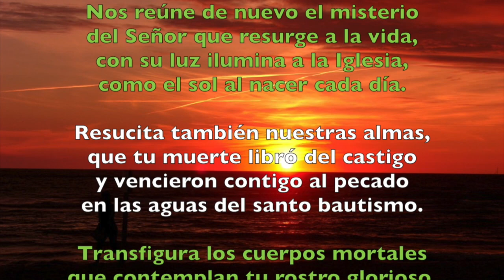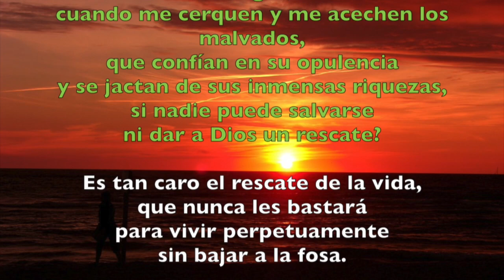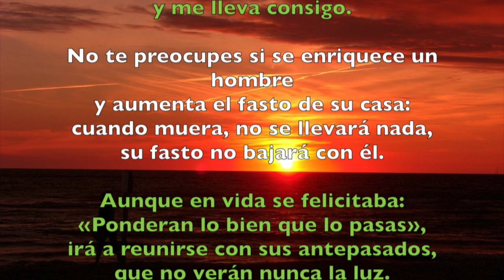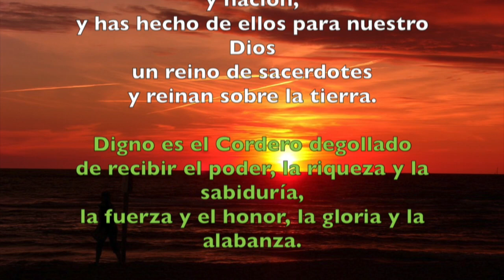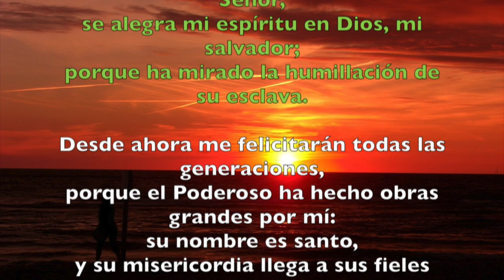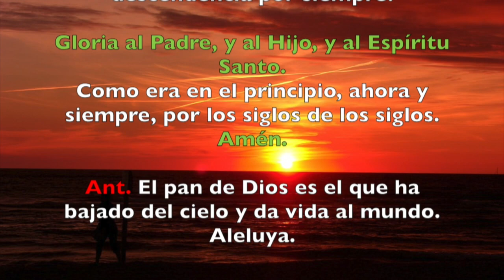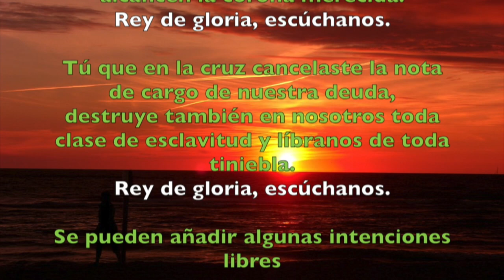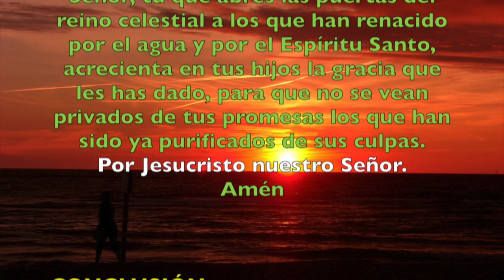Oración de la tarde (Vísperas), MARTES 10 DE ABRIL 2018 | Padre Sam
Liturgia de las Horas. Vísperas. Martes de la Segunda Semana de Pascua.